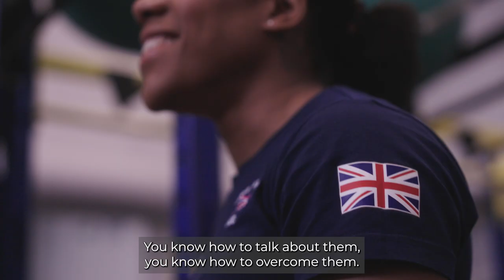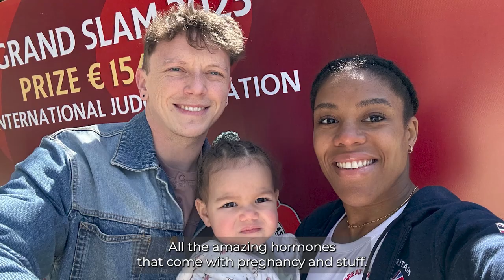Mental Health Awareness Week 2023: Nekoda Smythe-Davis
Judoka Nekoda Smythe-Davis spoke to the UK Sports Institute's Mental Health Team and the British Elite Athletes Association (BEAA) about her experiences of anxiety, how being an elite athlete has helped her deal with this, and why talking about mental health is so important to her.